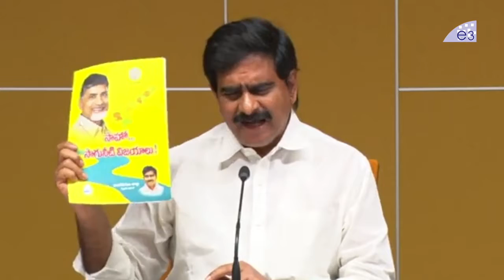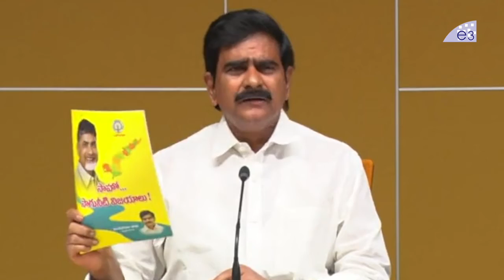అమరావతి పేరు ఒక్కసారి కూడా చెప్పవా వైజాగ్ ని దోచుకోవడానికే మూడు రాజధానిలు | Devineni Uma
Watch అమరావతి పేరు ఒక్కసారి కూడా చెప్పవా వైజాగ్ ని దోచుకోవడానికే మూడు రాజధానిలు | Devineni Uma